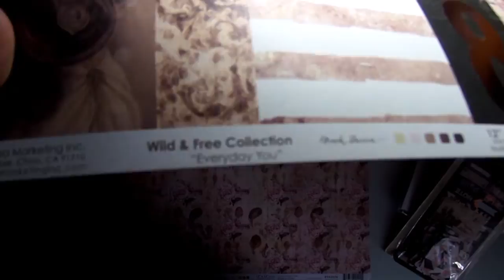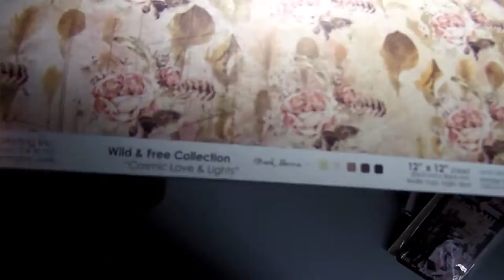Prima Maketing " Wild and Free" Process Video for Anna's Craft Cupboard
This month in my Design Team kit for Anna's Craft Cupboard, I have the new Prima Marketing " Wild & Free" Collection to play with. Watch me create a layouts using this range and then pop on over to Anna's to see the products. :)

The music featured in this video is from
BrvtVs - Commonplace - FreeBackgroundMusic
Yris & Bthelick - On s'en va - FreeBackgroundMusic

Most music on my videos can also be purchase from iTunes or obtained by YouTube Music Library.